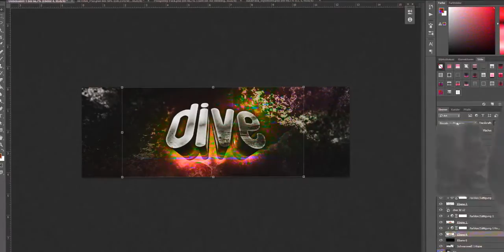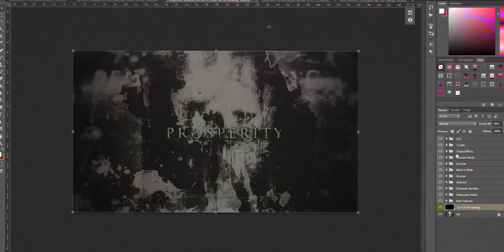" Dive " By Nikes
ye, i know it's been a while..
but thats just a quick speedart to stay active for you guys!
i'll upload a another speedart for the EnvisionsRC this week.